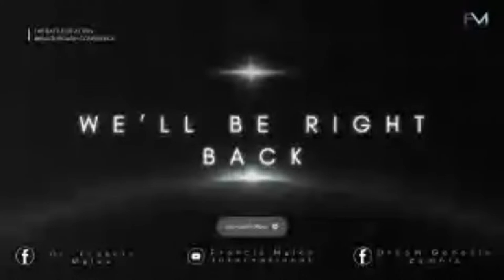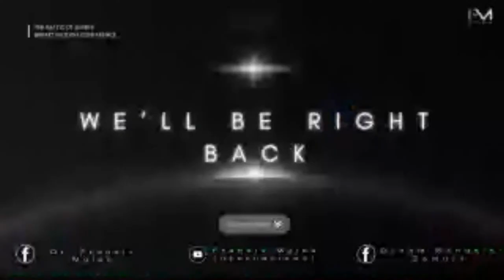Battle Of Altars Breakthrough Conference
Join Dr Francis Myles

If you are in Zambia - *543* 930161 * Enter Amount